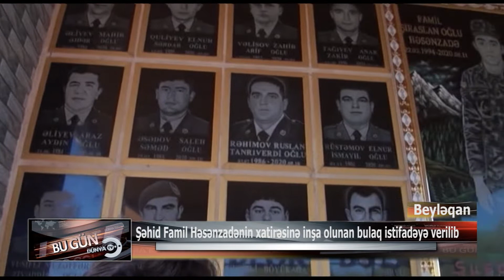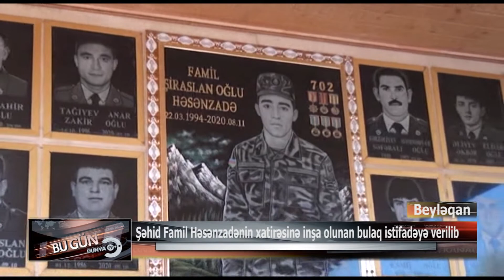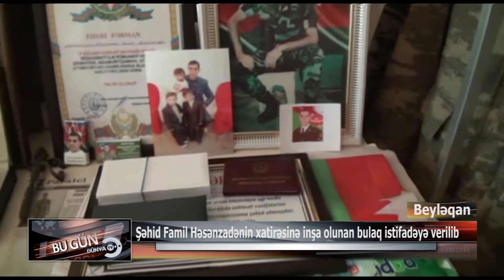Şəhid Famil Həsənzadənin xatirəsinə inşa olunan bulaq istifadəyə verilib